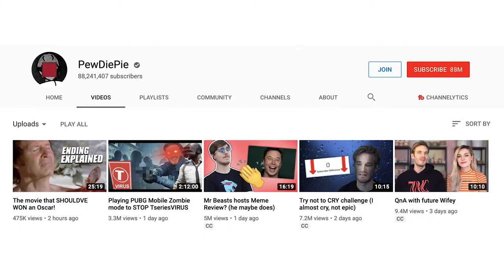Alternatives to Art School?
Art schools just like any schools, can be costly. If you wish to become a professional artist, but you are on a budget, then you might ask: ‘Will art school make me better at art? Are there any alternatives to art school?’